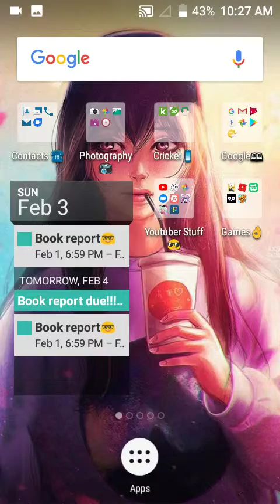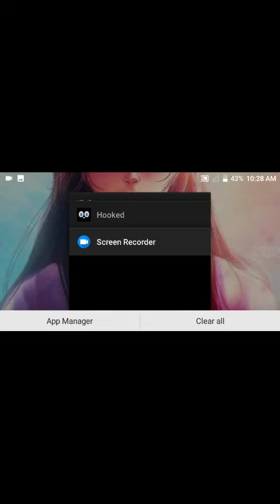Scary gacha verse glitch (real)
This is not fake I was making a funny gacha skit and this happened😰😱😨